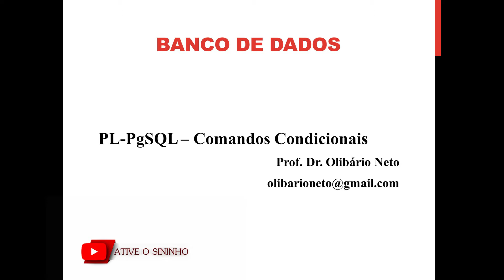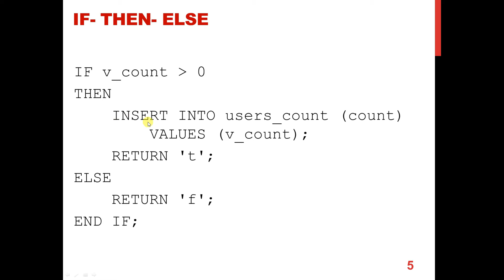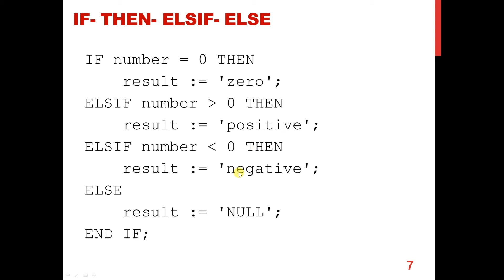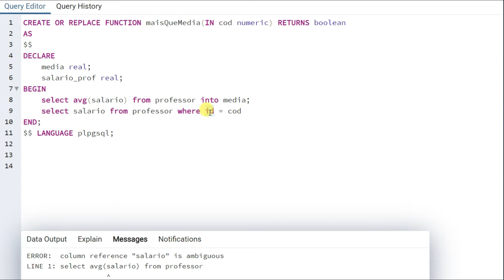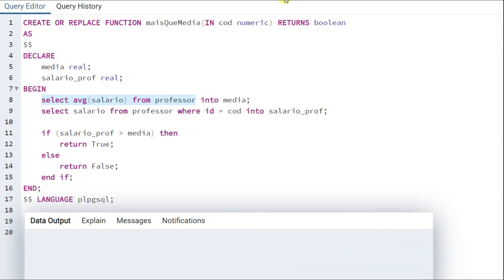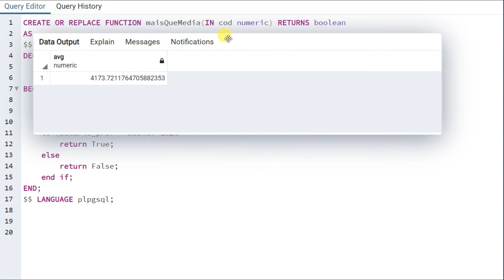PL-PgSQL (Aula 5)- Comandos Condicionais (IF THEN ELSIF ELSE) - PostgreSQL- Com Exercício Resolvido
Neste vídeo, o prof Olibário fala sobre os comandos condicionais em Pl-PgSQL, a linguagem de procedimentos e funções do PostgreSQL. Exemplos são dados e um exercício é implementado utilizando a IDE de desenvolvimento Pg-Admin 4.
Juntos vamos aprender e levar conhecimento a mais pessoas!